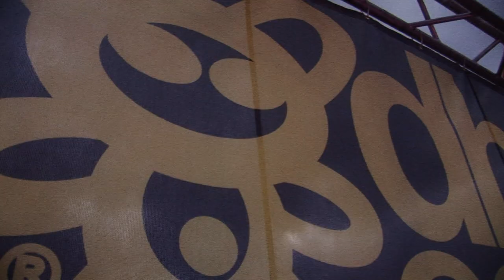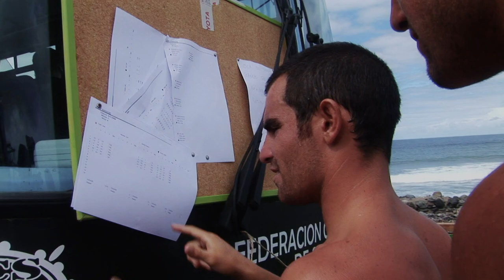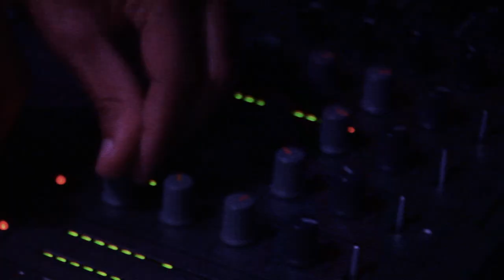Surf Parade Dharmacompany (WATCH IN HD)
Gracias a Dharma Company se ha celebrado el primer surf festival donde hemos podido disfrutar de varias modalidades deportivas como fueron el Surf, DK,BMX, Skate, artes marciales (Jiu Jitsu, Boxeo, Muai Thai) todo esto amenizado por las noches con sesiones de DJ y conciertos en directo

RECUERDEN VERLO EN HD